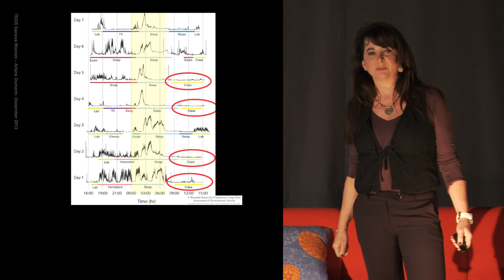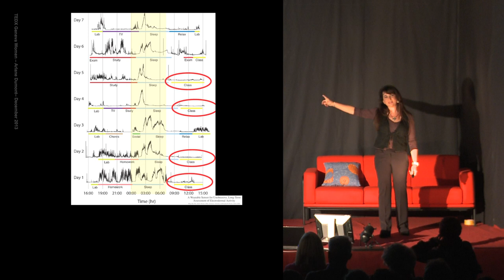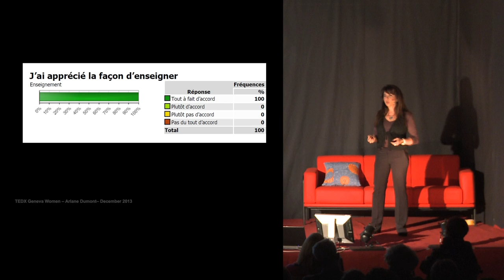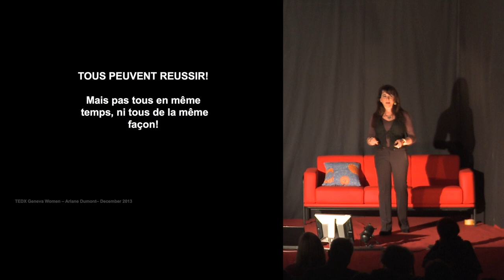Innovons... Flip teachons! Ariane Dumont at TEDxGenevaWomen 2013